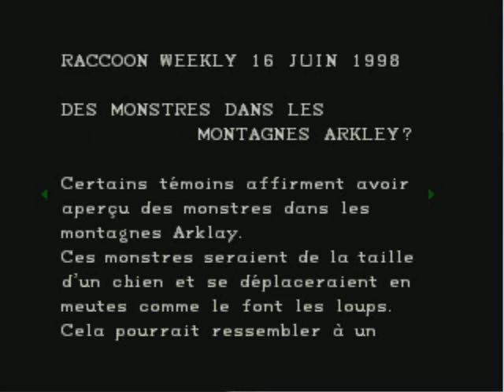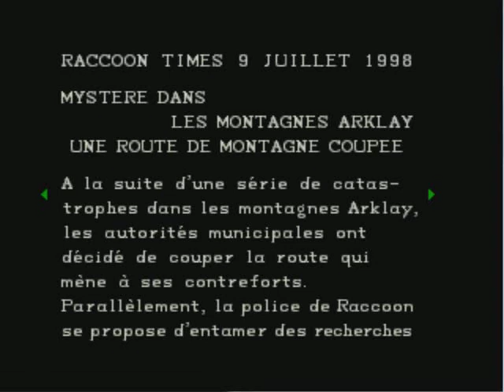Resident Evil - [Soluce - 029. Le premier CD-ROM]